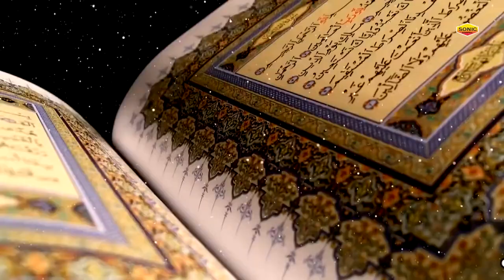फ़ातमा की चादर - Fatma Ki Chadar | Ye Chadar Fatma Ki Hai | Neha Naaz SonicEnterprise 2023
Qawwali : Fatma Ki Chadar
Album : Fatma Ki Chadar
Qawwal : Neha Naaz
Label

Fatma Ki Chadar